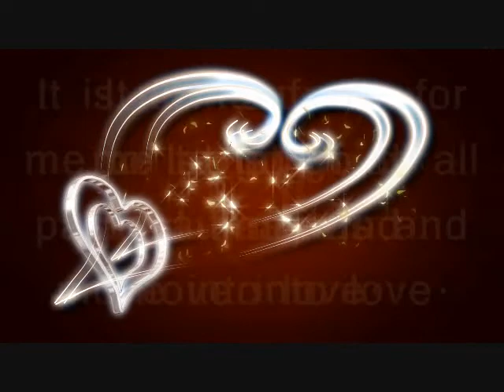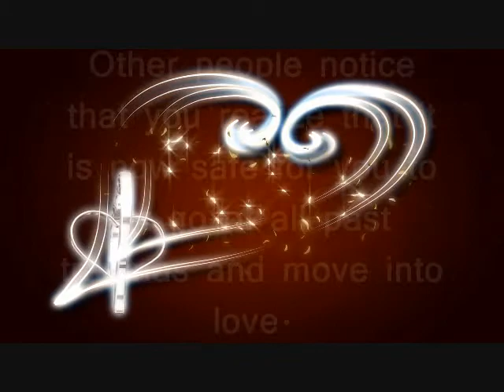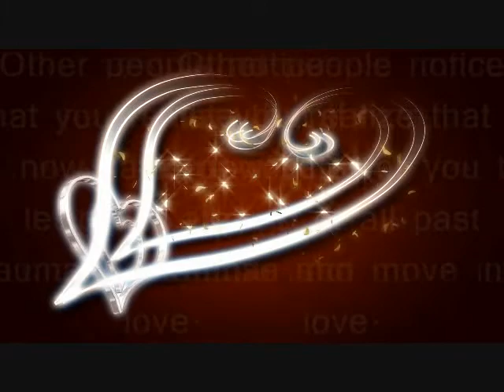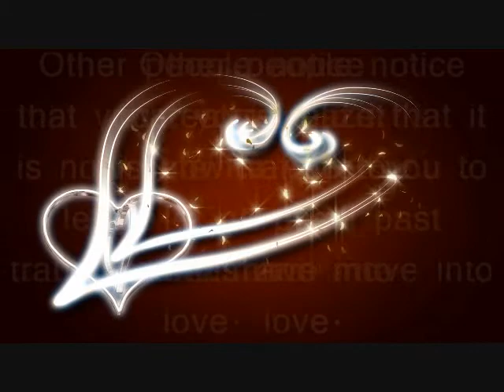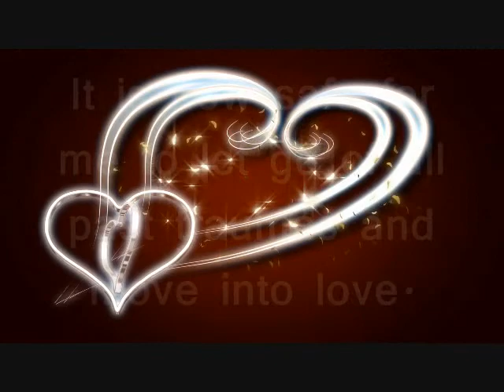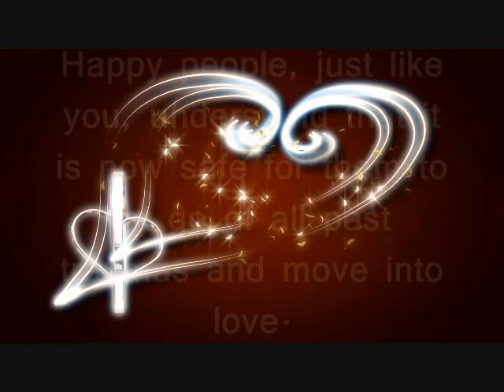Subliminal Affirmation: Move Into Love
Affirmation: It is now safe for me to let go of all past traumas and move into love.

This affirmation is read verbally once before being sped up and repeated supraliminally one hundred additional times in various formats.  For Best Results: Listen to the recording while saying the affirmations to yourself and visualizing the outcome you desire.